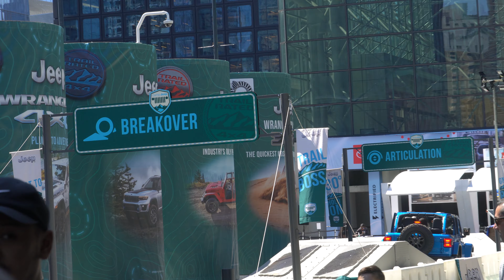car show drive test on SUV